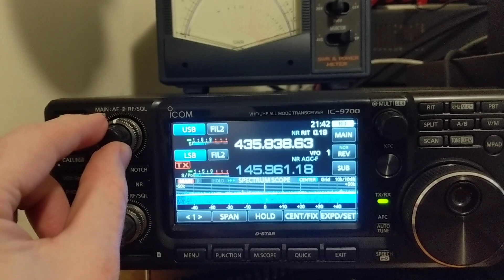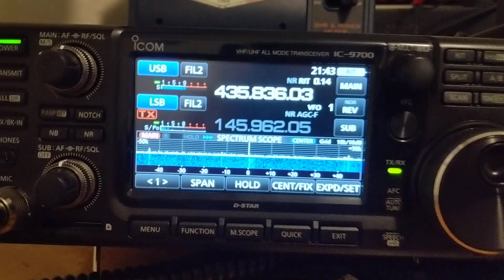Working FO-29 with an Icom IC-9700 and MacDoppler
Working the FO-29 linear transponder using my new Icom IC-9700.
Currently using MacDoppler for rig control, until Hamlib & GPredict support the radio better.

Having the in-radio waterfall makes looking for other stations in the transponder passband really easy!

Antenna setup is a pair of Wimo X-Quads, on a RFHamDesign SPX-02 rotator.